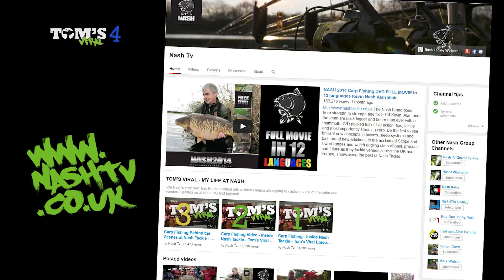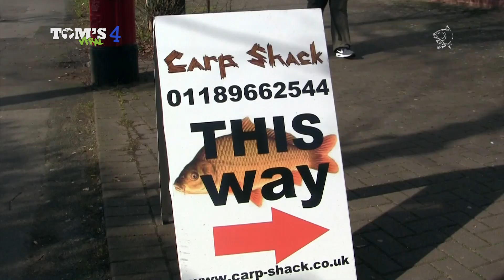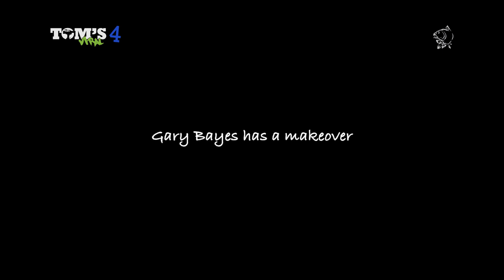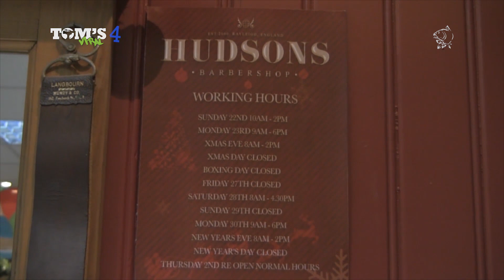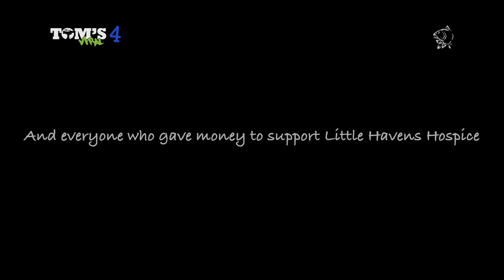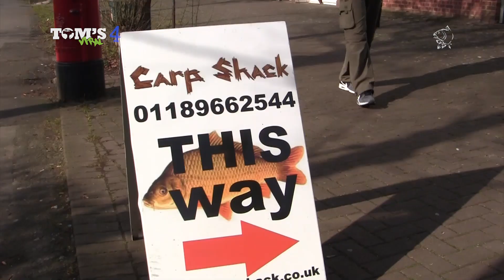Carp Fishing Behind the Scenes at Nash Tackle - Tom's Viral 4 - Nash Groundhog Brolly and Ball Maker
Tommy hits the road again in the fourth episode of his popular Viral series. In this installment, Tom goes to Farlows Lake for product photography and catches a few whilst he's at it! He visits the Carp Shack in Reading for a Nash open day and checks out some new products plus lots more!